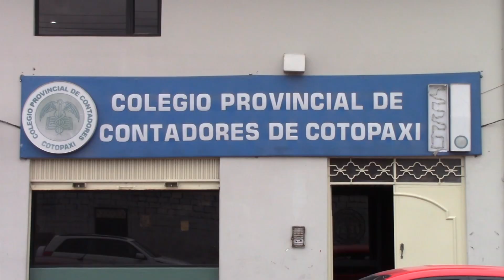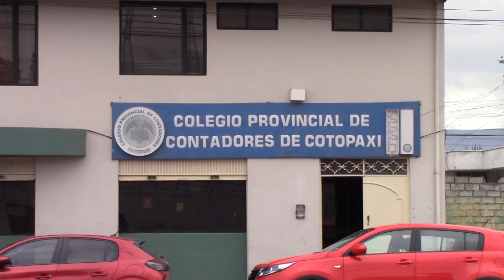SEMINARIO DE CIERRE FISCAL 2023 POR EL COLEGIO DE CONTADORES DE COTOPAXI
Información | El Colegio de Contadores de Cotopaxi enfatiza la importancia del cierre fiscal con un seminario especializado, marcando el fin de un período contable y el comienzo de uno nuevo.